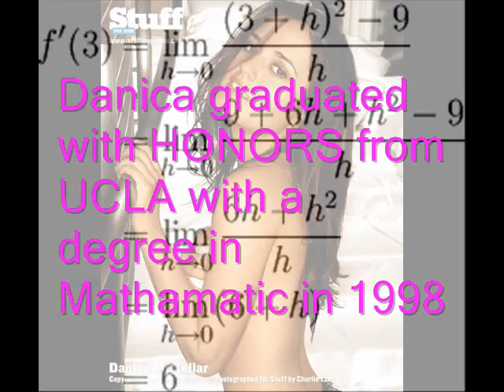"The Evolution of " Winnie= Danica McKellar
John Lennon ,Number 9 Dream and Winnie...oh have you changed. Danica has changed over the years, she has a degree in math and has plulished a book on the topic...great 1970s show